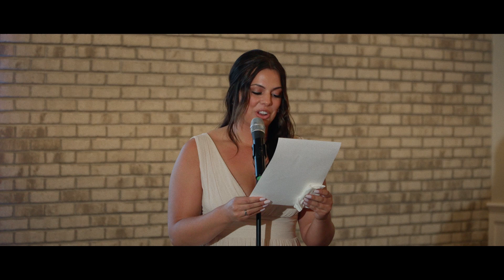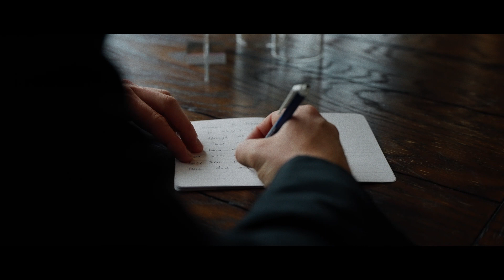Payton + Austin // A Ron & Hermione Love Story